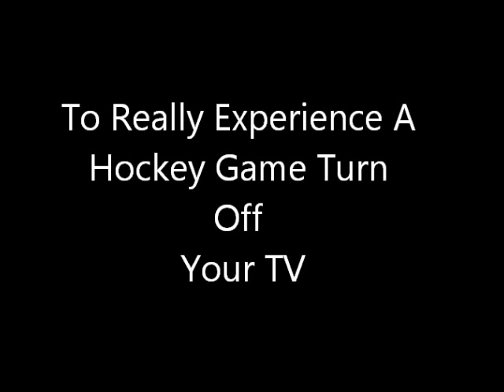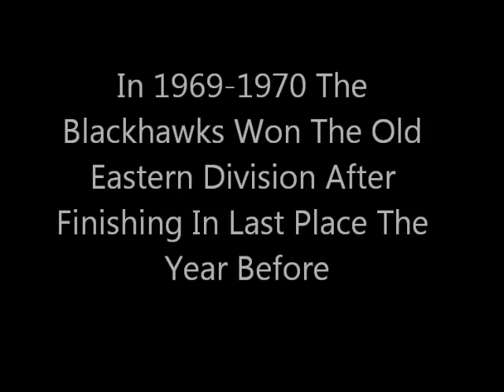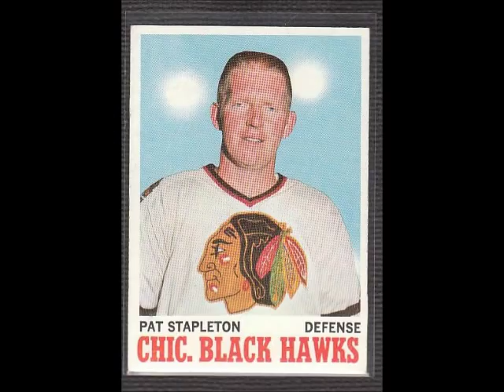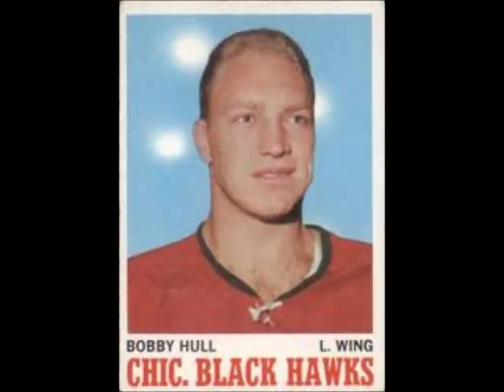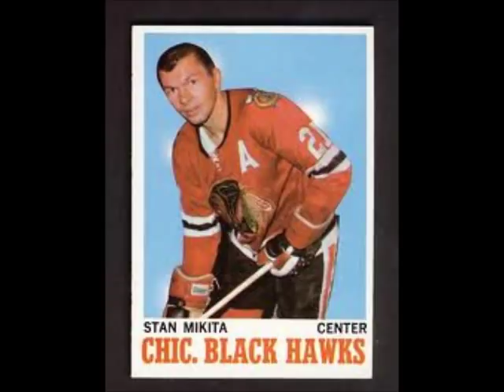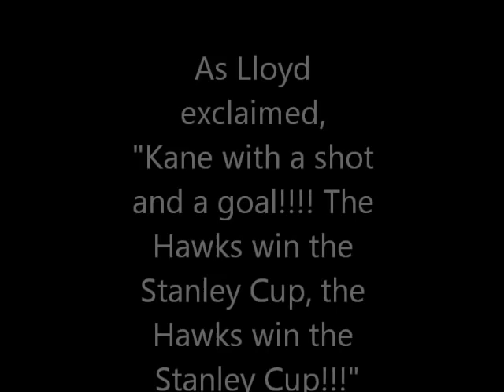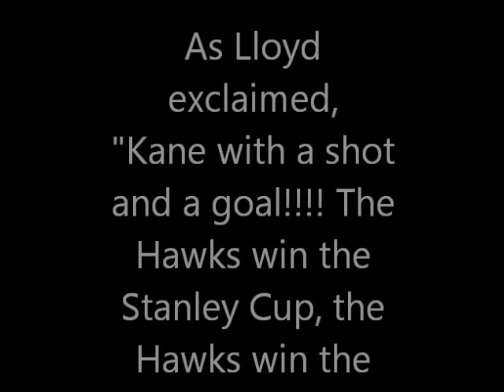The Golden Tones Of Lloyd Pettit Calling Chicago Blackhawks Action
Lloyd Pettit was the long-time voice of the Chicago Blackhawks.  He is revered by hockey fans of the 1960s and 1970s.  There have been many great hockey announcers over the years, but none could hold Lloyd's microphone.  Lloyd Pettit is the best play-by-play man in the history of hockey and perhaps any sport.  For those who have heard this hall-of-fame broadcaster call a game, you already are listening.   For those who have not had the pleasure, get ready to let your mind's eye witness hockey action like never before through the golden tones of Lloyd Pettit.

Here come the Blackhawks . . . Bobby Hull, Tony Esposito, Stan Mikita, Pat Stapleton, Bill White, Jimmy Pappin, Pit Martin, Eric Nesterenko, Chico Mackey, Keith Magnuson, and so many others.

There's a shot and a beautiful save by Esposito and back come the hawks 3 on 2, Bobby Hull to the center line over   the Canandian blue line Hull winding a slap shot and a gooooooooooaaaaaaaaaaaaaaaaaaaaaallllllll!!

Inspired by those fine folks that have shared Lloyd with the world and hoping to inspire others to dig out their old tapes . . . ladies and gentlemen we present . . .

live and direct from the world famous Chicago Stadium its Chicago Blackhawk hockey time and here is the man who will describe all of the action to you Mr. Lloyd Pettit.